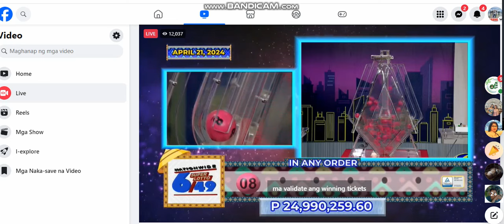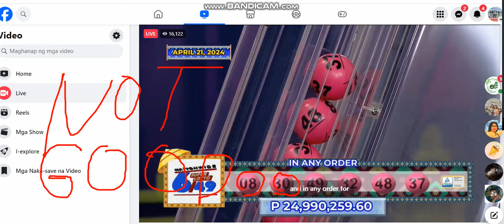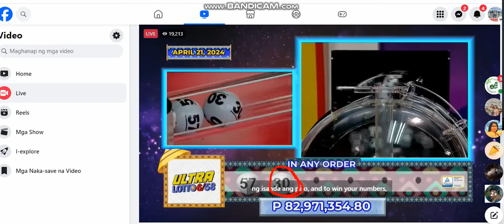APRIL 21 2024 CONGRATS IF YOU PLAY LOTTO MILYONARYO USING CALENDAR GUIDE FROM 01 TO 31..